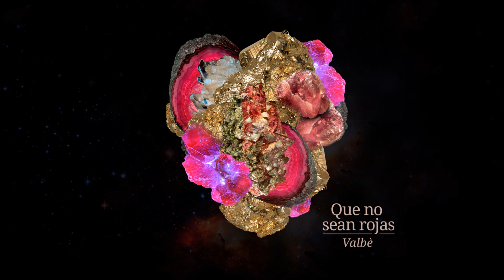Que no sean rojas - Valbè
Track 8 del disco ¨ Terser¨ de Valbé

Noelia Recalde: guitarra y voz
Damián Helmer: Bajo
Cristhian Faiad: Batería

y en todas las tiendas digitales.

Que no sean rojas

Esto ya se va de mambo
me estoy desdibujando mientras pasa el tiempo
me estoy desperdiciando a cada momento
que busco entre mis ojos y en mi pensamiento?
ya no vuelan los pájaros con el viento.

Esto puede ser terrible,
me estoy autocantando intento ser más libre,
me estoy ilusionando con saltar
al borde del tiempo que se escurre en nuestros caminos
no quiero ser un alma sin un destino.

Oh! el sol talvez pueda salvar
el sol tal vez pueda.

Esto de callar es viejo
me estoy aprovechando ay! de mi paciencia
estoy agonizando ay! de la inocencia
que busca ser aurora y talvez mañana,
mañana vea flores, flores.

Ruego que no sean rojas,
con lágrimas de luto y algunas gaviotas
que floten en el aire por no ser
sus huellas las que queden dibujadas en la tierra
y queden olvidadas,
y queden olvidadas como las guerras.

el sol talvez pueda calmar...